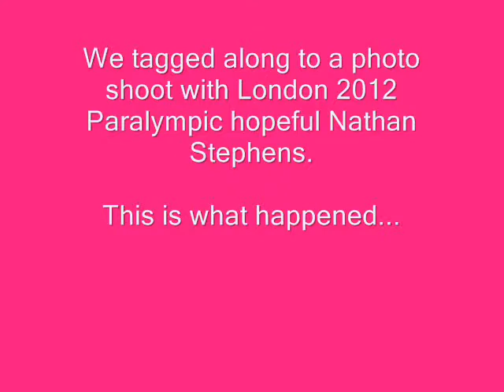Behind the Scenes with Nathan Stephens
We caught up with World Record holder Nathan Stephens at a photoshoot for Sporting Wales magazine.